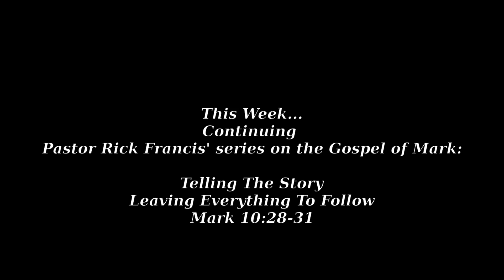VCC Connection 07 26 2024 with Rick Francis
Telling The Story: Leaving Everything To Follow
Mark 10:28-31 Part 3 of 3